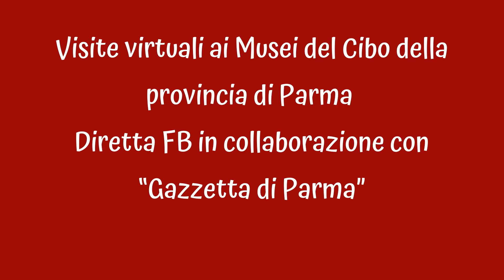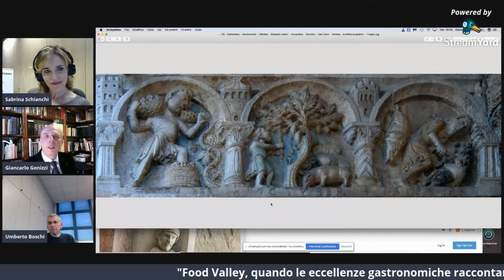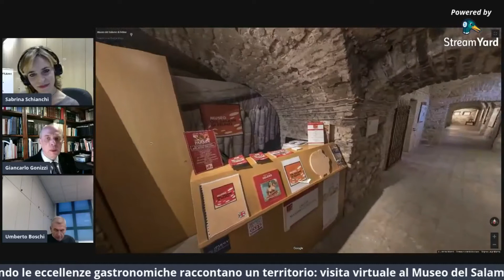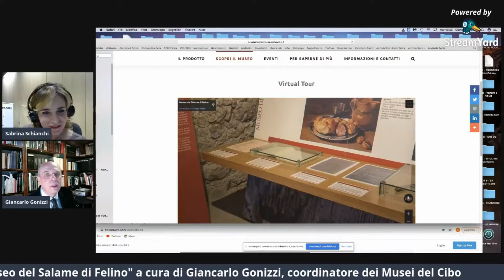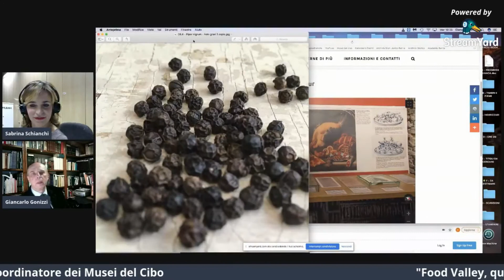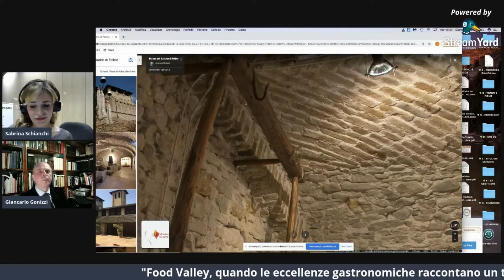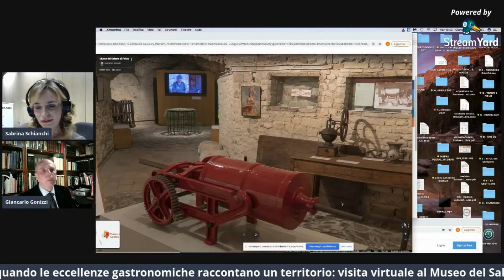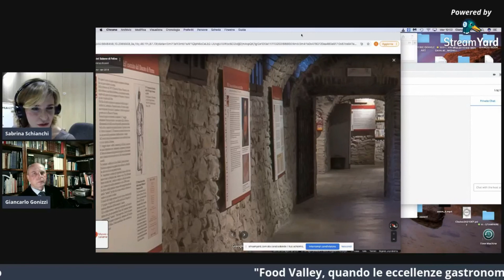Alla scoperta della Food Valley: quando le eccellenze gastronomiche raccontano un territorio.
Visite virtuali ai Musei del Cibo della provincia di Parma - Diretta FB in collaborazione con “Gazzetta di Parma”.

Oggi visitiamo il Museo del Salame di Felino - A cura di Giancarlo Gonizzi, con Sabrina Schianchi e Umberto Boschi.

Nei magnifici ambienti che ospitavano la cucina e le cantine del Castello di Felino il percorso di visita si snoda - parallelo alla storia del maiale nero parmigiano - fra gastronomia, norcineria e produzione casalinga degli insaccati, con un’ampia rassegna di immagini d’epoca, oggetti antichi e filmati con testimonianze toccanti e momenti rievocativi dell’antica tecnica di produzione, fino all’attuale tecnologia della qualità del “Principe dei Salami”. Rievocheremo l’attività salumiera diffusa nel nostro territorio già in epoca preromana, ripercorreremo la mitica “via delle spezie” alla ricerca del pepe, ingrediente prezioso e indispensabile per la produzione del salame, scopriremo quanto siano cambiati i gusti nel corso dei secoli e ci inchineremo a Guillaume Du Tillot, Primo Ministro di Filippo di Borbone, insignito del titolo onorifico di Marchese di Felino...
Saremo guidati attraverso le sezioni del museo, dal Coordinatore dei Musei del Cibo, Giancarlo Gonizzi, insieme al quale potremo scoprire storia, curiosità, video e segreti inaspettati del Salame di Felino, ambasciatore del nostro territorio.